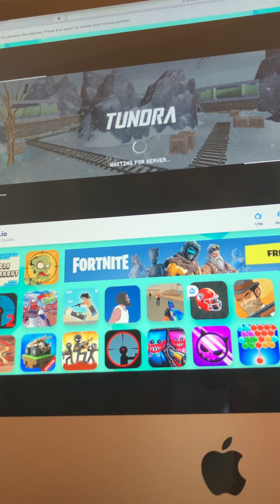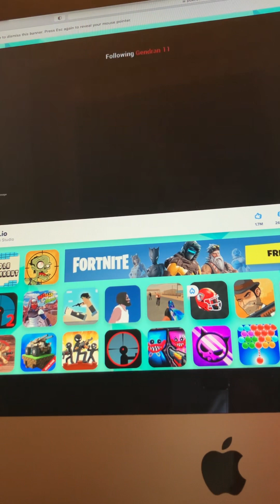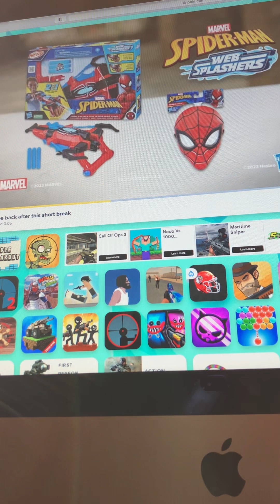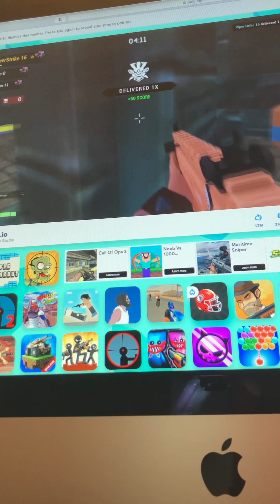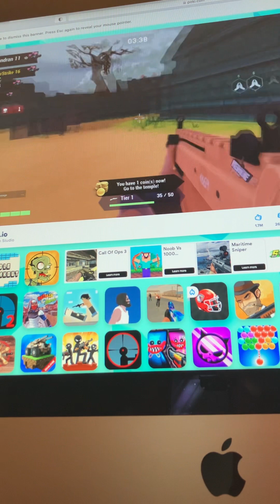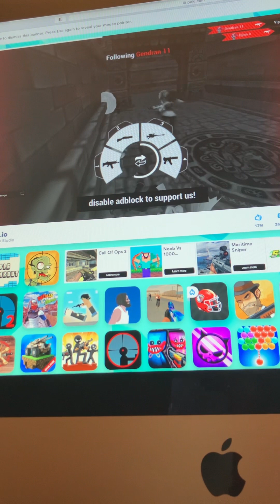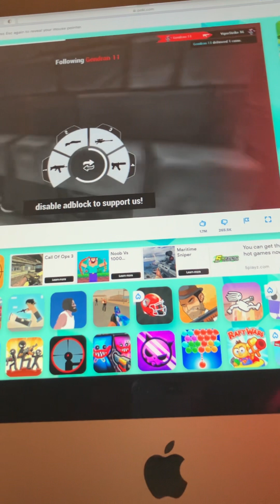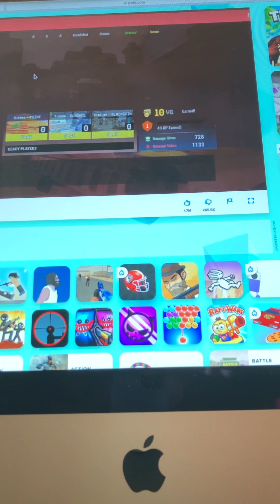November 13, 2023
Playing a vengeance on Poki